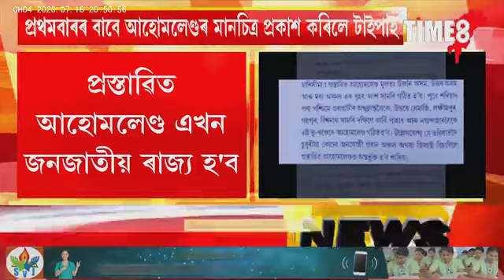এইবাৰ ৰাজ্যত আহোমলেণ্ডৰ দাবী কৰিলে টাইপাই।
এইবাৰ ৰাজ্যত আহোমলেণ্ডৰ দাবী কৰিলে টাইপাই। শদিয়াৰ পৰা গুৱাহাটীলৈ বিস্তীৰ্ণ সামৰি ললে আহোমলেণ্ডে। জনজাতীয় লোকসকলক সামৰি হ'ব এই পৃথক আহোমলেণ্ড